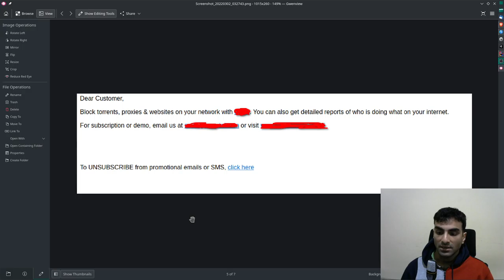Why You Should Use a VPN at Your Work Place (Especially on Your Phone)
I will explain why I think you should use a VPN on your phone while at your workplace